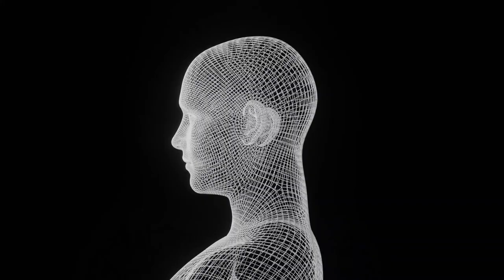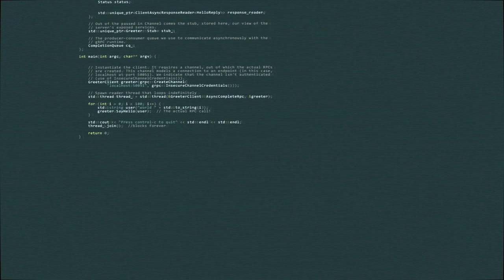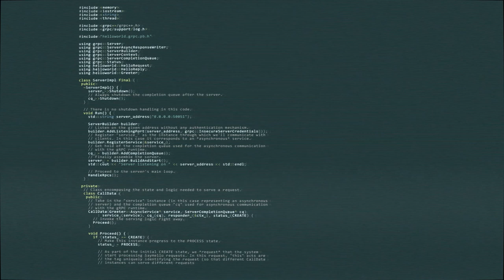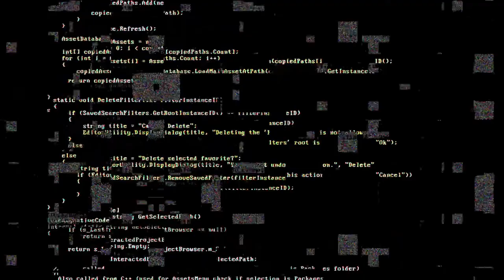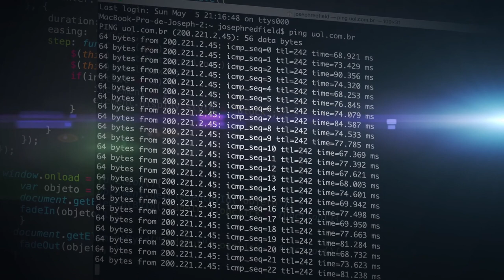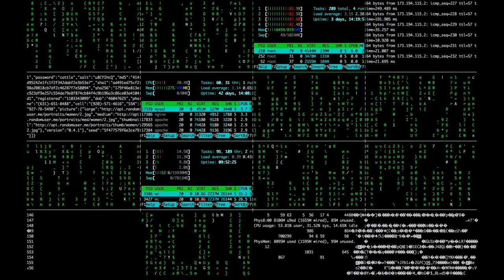Tech | Free Stock Footage